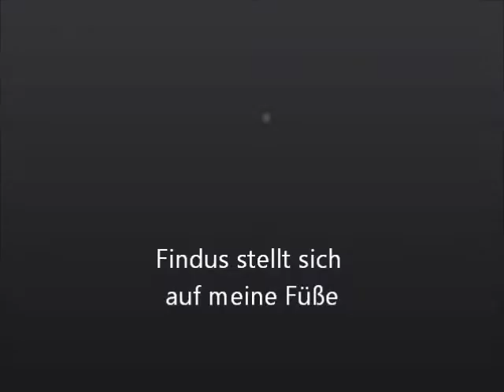Findus stellt seine Füße auf meine Füße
Den Trick hatte ich vor längerer Zeit mal angefangen zu üben. Damals klappte das gar nicht. Findus wußte überhaupt nicht was ich von ihm wollte. Danach hatte ich es aufgegeben. Vor 3 Tagen dann wollte ich eine andere Übung machen, mal was neues ausprobieren.Da zeigte mir Findus das er lieber seine Füße auf meine stellen wollte. Das habe ich dann natürlich ausgenutzt. Erst 1 Fuß und dann auch den 2.Fuß. Jetzt klappt das täglich besser. Zusammen laufen folgt im nächsten Schritt.